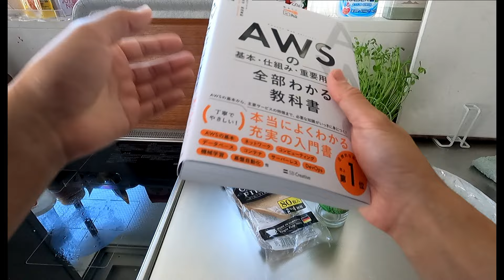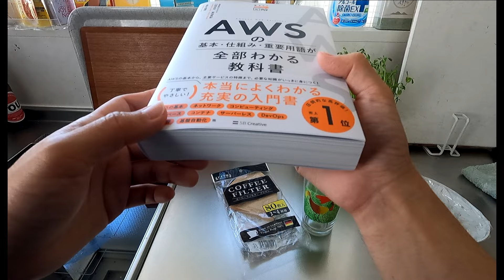ひろゆきの生活がめちゃくちゃ羨ましいんだが…。ボウルいらずの水切りヨーグルトの作り方。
人間はみな平等にクソでございます。